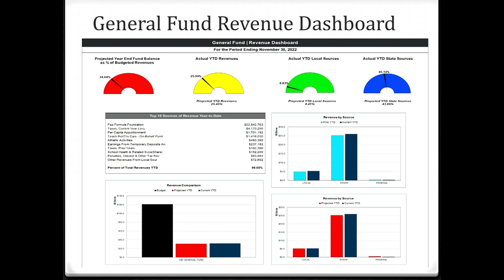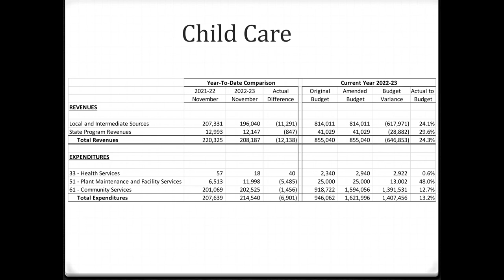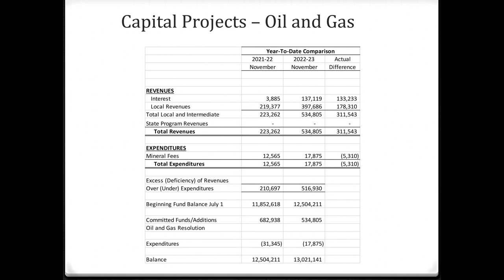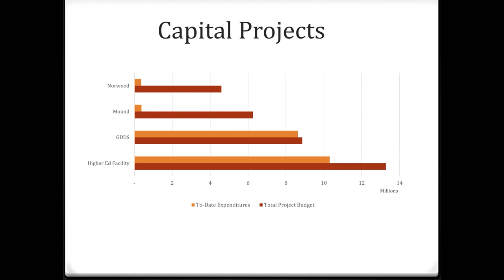Board Meeting - January 23, 2023